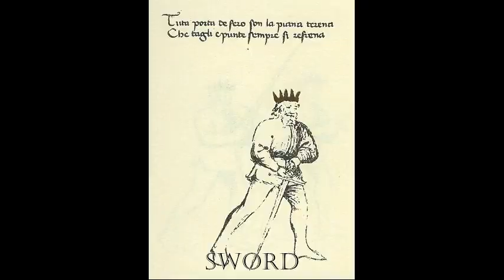Whitehall's Armizare Abroad: Western Martial Arts Workshop 2017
I spent four amazing days at the DeKoven Center in Racine Wisconsin learning from the masters of my art, training and sparring with the best students, and partying with the most fun people I could ever know.
Sadly I came down with sinus issues so wasn't able to spar very much, and I missed out on the Feast and all of Sunday's classes.  I had a great time nonetheless.  I didn't charge my camera properly so I didn't get as much footage as I would like but here is some of the "What it Takes to Win" class by Scott Farrell, "Persian Neyze" and "Persian War Wrestling" by Dr. Manouchehr Khorasani, and other great classes.